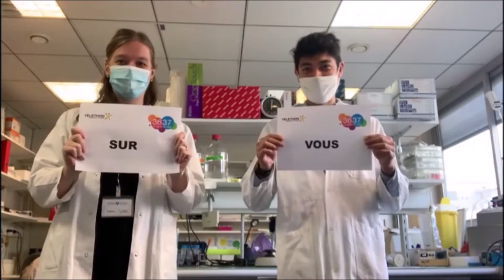La balle est dans votre camp!